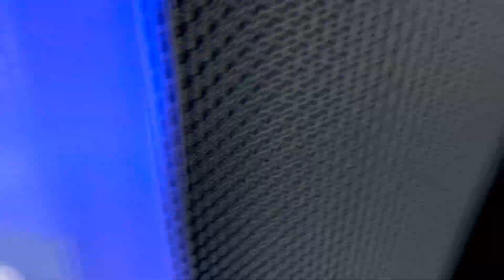OK, it’s TIME to set up the GAME!